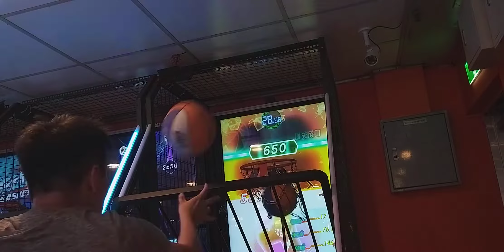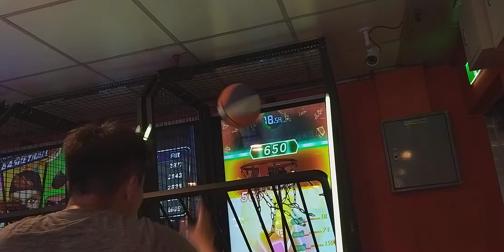炫動籃球AD版 困難模式 190秒 1369分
這台要求的分數條件不會太難

只是有顯示卡路里.進球數 命中率等等